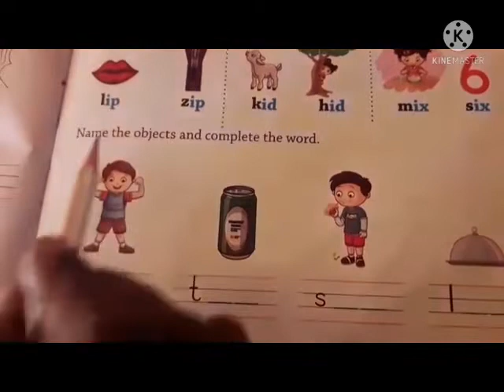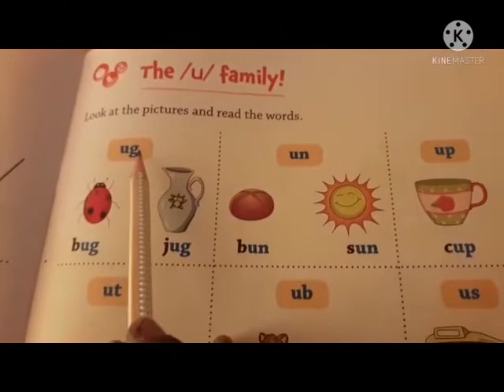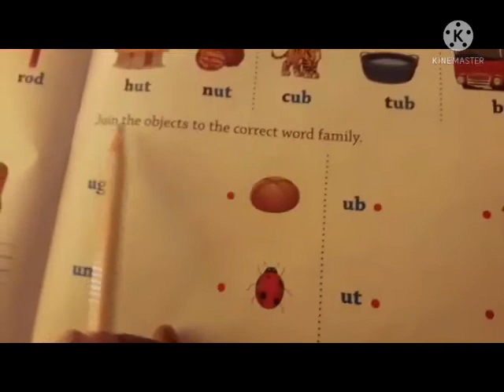Sr.kg. English. Phonics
Video on Phonics